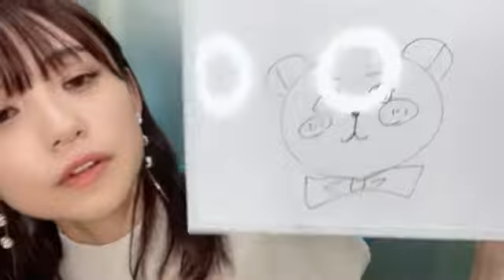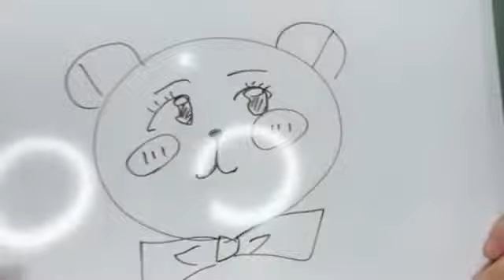nba b hinaho0303 2022年09月28日23時01分34秒 たけやま3 5 ひなほのゆる部屋。